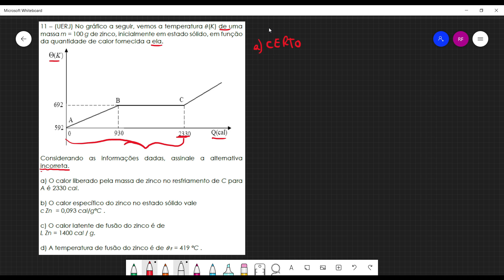Física 2 Aula 14 Exercício 11